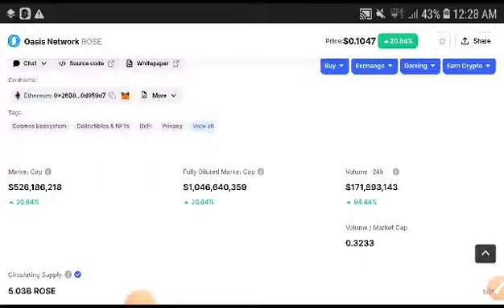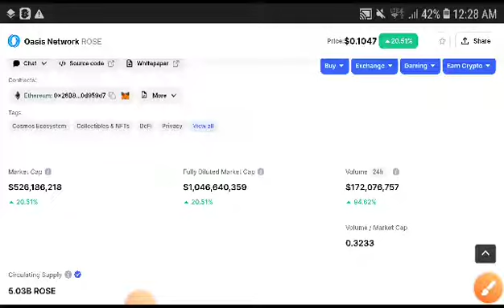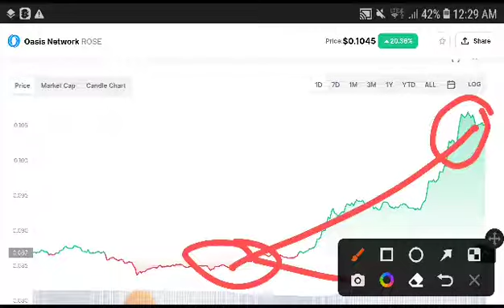Rose Explosion || Oasis Network Price Prediction! Rose News Today! Crypto Market Update